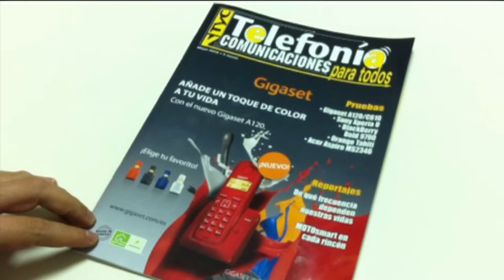LG G5 caracteristicas y precio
LG G5 el nuevo buque insignia de la marca, integra procesador Snapdragon 820, pantalla de 5,3" y 4 GB de RAM. Además es el único smartphone del mercado modular